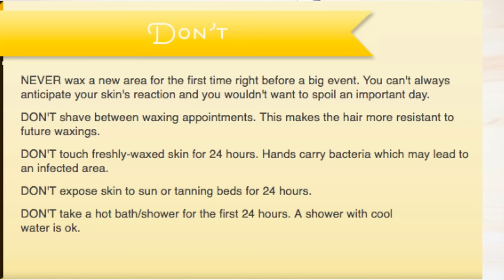How To Remove Facial Hair (Demonstration) KATORI WAX - In 10 Minutes | Anaysa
Hey there! We all face the problem of facial hair and we need a permanent solution for it. Checkout this video with LIVE Demonstration of removing your facial hair using Katori WAX. It's 100% natural and home made so its super affordable.

Honey

Sugar

Lemon Juice

~ Love
♥ Anaysa ♥